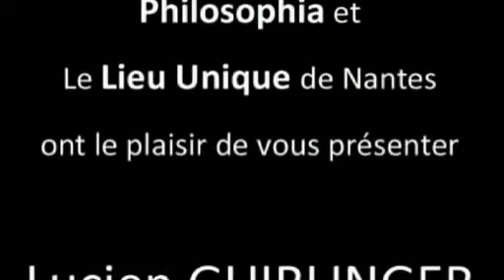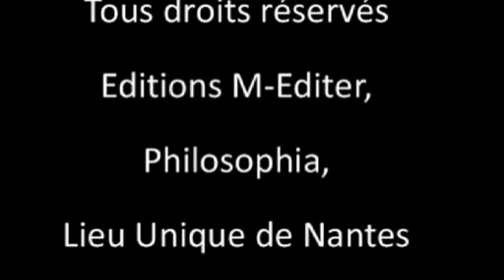Philofolie : Philosophie de la folie ou folie de la philosophie ?, Lucien Guirlinger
Présentation : Philofolie ? Ce néologisme associe deux états mentaux  antagonistes ! Autre paradoxe de cette association, son ambivalence : philosophie de la folie, ou  folie de la philosophie ? Or, la spécificité de la  folie philosophique fait problème. Certes le commun,  pris de vertige, croit à une déraison au cœur de la raison. Mais, les psychiatres diagnostiquent d'incontestables formes d'aliénations mentales dans les conduites d'éminents philosophes. Les philosophes se doivent donc d'interroger la relation philosophie/folie : accidentelle ou essentielle ?  Dégradante ou éclairante ? L'enjeu mérite réflexion.
Auteur : Lucien GUIRLINGER est Professeur honoraire agrégé de philosophie, Président fondateur de la Société Angevine de Philosophie.
Lucien Guirlinger  est l'auteur de
Le barbare est-il celui qui croit à la barbarie ? de
Philosophie de la déchirure et du déchirement de
Extrait d'une conférence donnée lors des Rencontres de Sophie à Nantes en mars 2012 qui avaient pour thème "la folie des hommes" et publiée aux Éditions M-Éditer.

Philosophy: Philosophy of madness or madness of philosophy, Lucien Guirlinger

Presentation: Philofolia? This neologism combines two antagonistic mental states! Another paradox of this association is its ambivalence: the philosophy of madness, or the madness of philosophy? However, the specificity of philosophical madness is a problem. Certainly the common, taken by vertigo, believes in a madness at the heart of reason. But psychiatrists diagnose undeniable forms of mental alienation in the conduct of eminent philosophers. Philosophers must therefore question the relationship between philosophy and madness: accidental or essential?  Degrading or illuminating? The issue is worth considering.